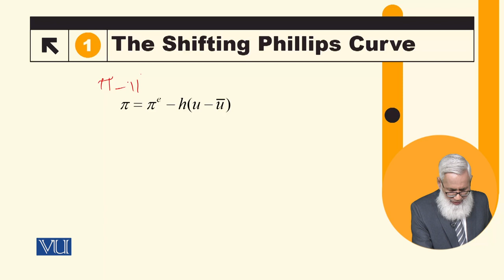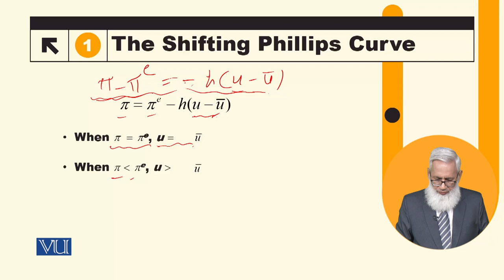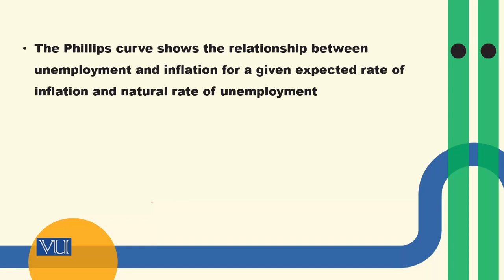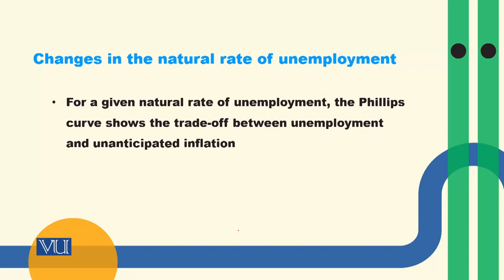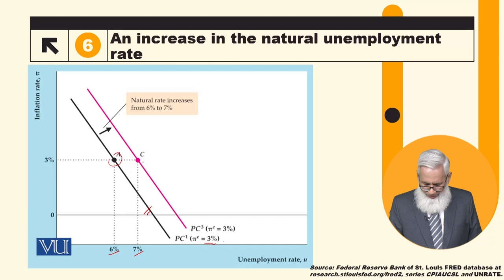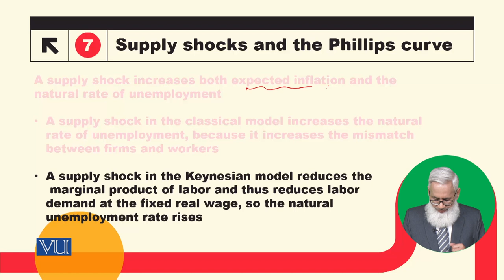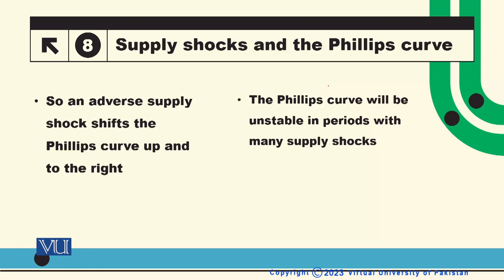The Shifting Phillips Curve | Macroeconomic Analysis | ECO616_Topic151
Topic151: The Shifting Phillips Curve,
By Dr. Hafiz Muhammad Ali Bhatti